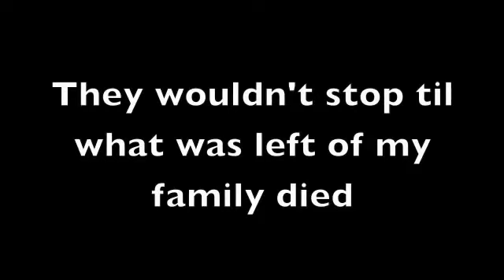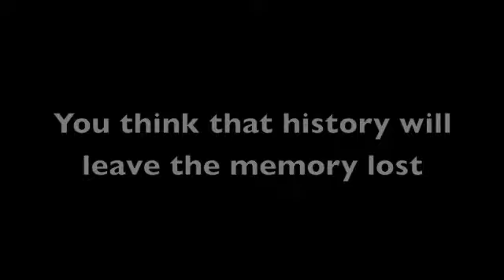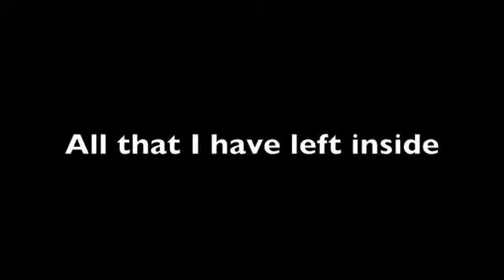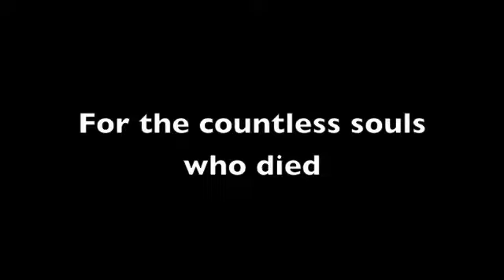Disturbed - Never Again Lyrics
Artist - Disturbed
Album - Asylum
Song - Never Again

LyriCo provides you with the lyrics to songs by your favorite artists.